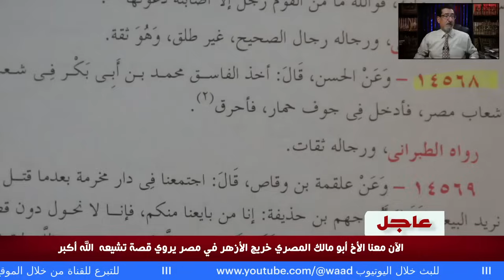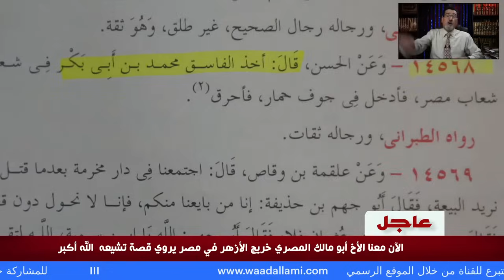ٰأبو مالك خريج الأزهر في مصر يروي قصة تشيعه وركوبه سفينة النجاة